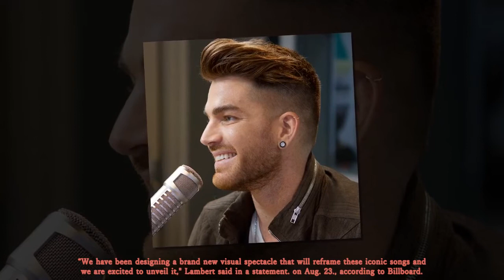IS ADAM LAMBERT A MEMBER OF QUEEN?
Is Adam Lambert the new Freddie Mercury? Lambert's appearance as American Idol's episode mentor on Sunday wasn't the first time the 37-year-old joined forces with legendary '70s rock band Queen.

While Lambert originally rose to fame after becoming Idol's Season 18 runner-up, the "Feel Something" musician first collaborated with the rock band in 2011, which later led to a worldwide tour from 2014 to 2018.

Soon after American Idol's 2009 finale, Queen's guitarist Brian May hinted to The Rolling Stone he was considering Lambert has the new frontman of the band.

“But [drummer Roger Taylor] and I are definitely hoping to have a meaningful conversation with him at some point," May said at the time. "It’s not like we, as Queen, would rush into coalescing with another singer just like that. It isn’t that easy. But I’d certainly like to work with Adam. That is one amazing instrument he has there.”
Aside from their time performing on the American Idol stage and at the Academy Awards, Lambert announced on Twitter February 25 the debut of The Show Must Go On: The Queen + Adam Lambert Story. The two-hour documentary will air Monday night on ABC and comes on the coattails of the already sold-out July/August 2019 U.S. Rhapsody tour which was first announced in December.

The Rhapsody tour will kick off July 10 at Rogers Arena in Vancouver. Lambert and Queen will also be making stops at arenas including The Forum in Los Angeles and Madison Square Garden in New York, and the tour will wrap up at Spectrum Center in Charlotte, N.C. on Aug. 23., according to Billboard.

“We have been designing a brand new visual spectacle that will reframe these iconic songs and we are excited to unveil it," Lambert said in a statement.

While some may conclude that Lambert may embody some qualities of the late Queen vocalist, the 37-year-old wants to make it clear that his mission isn't to replace Mercury but to keep his memory alive.
“I know what some of you may be thinking,” he said at a performance at the Rod Laver Arena in Melbourne in 2018. “I’m just going to call it out: ‘He’s no Freddie.’ No shit! Because there will only be one rock god named Freddie Mercury.”

“Freddie is irreplaceable. There’s no way to compare to him," he added. "It was always my hope that audiences would understand that I’m up there just excited to sing great music that everyone knows.”